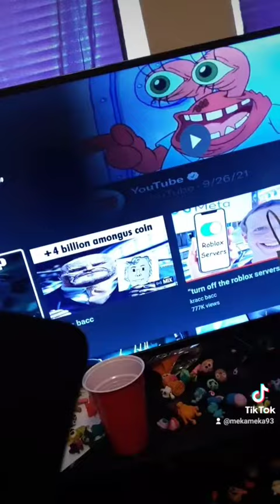April 10, 2023(5)